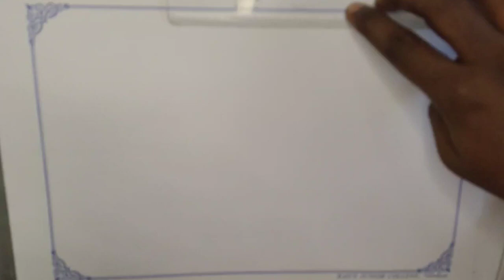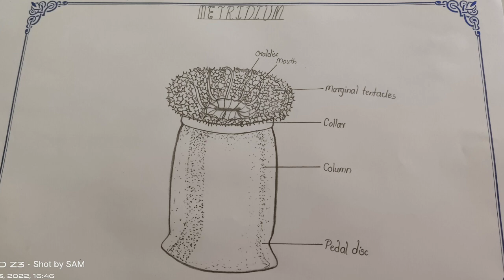Drawing METRIDIUM in easy steps//sameerarts